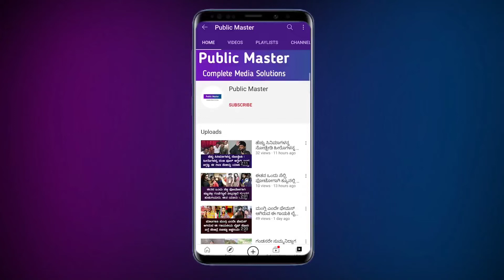ಜಯಮಾಲ ಪ್ರಭಾಕರ್ ಗೆ ಡೈವರ್ಸ್ ಕೊಟ್ಟಿದ್ದು ಯಾಕೆ.?